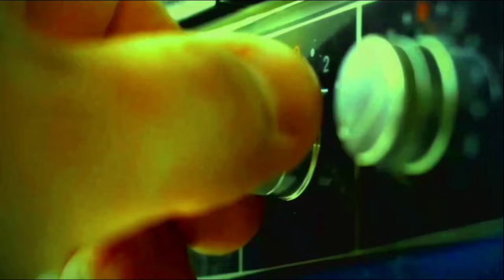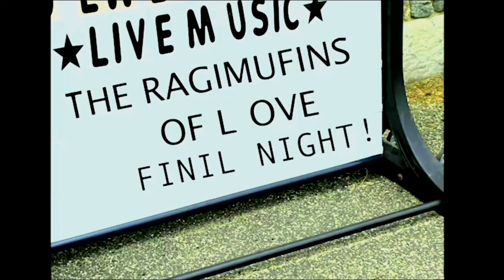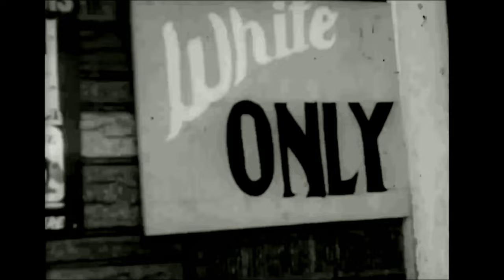Band Boy - the series Episode 2 'the big band van'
When Eff joins the band, they begin doing originals, and are 'discovered' by a very odd 'manager', who invites them to record in New York!